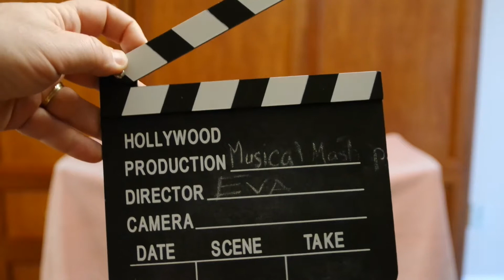Netflix Inspired Puppet Show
We received a package from @Netflix as part of the StreamTeam. We got materials to make some special Sock puppets and then do a puppet show with them. There was also a slate, a beret and some hipster glasses. Netflix also included some great little books to use to write a script, create storyboards and more. It was a really nice package. This movie is what the kids came up with, after I heavily edited it.

I am a guest host often on Built From Bricks